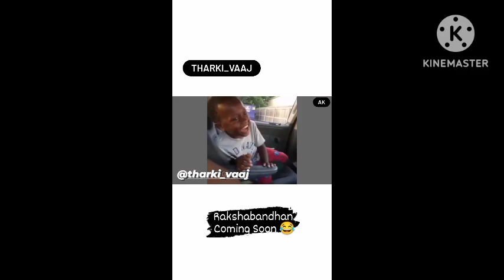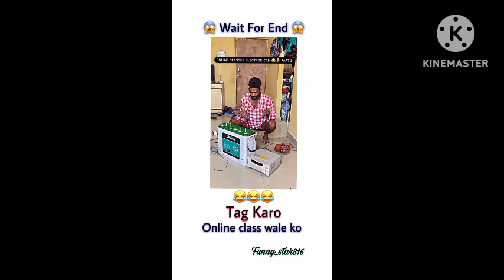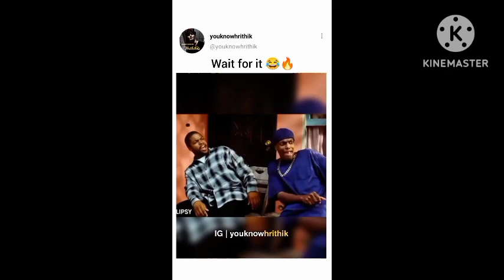hasi ka bhaukal.part 2